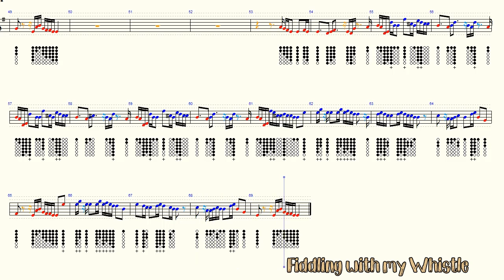On My Way - Alan Walker - Tin Whistle - Play Along Tab Tutorial